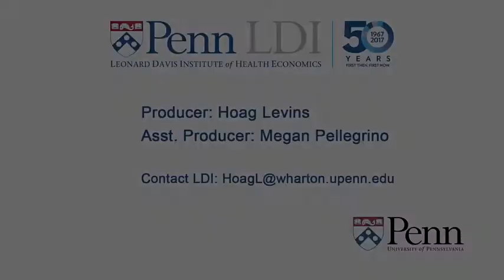State Waivers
Discussing the benefits and disadvantages of the GOP health care bill's new approach to state waivers, are Manhattan Institute Director of Policy Paul Howard and University of Pennsylvania Professor and former Obama White House health care advisor Ezekiel Emanuel.